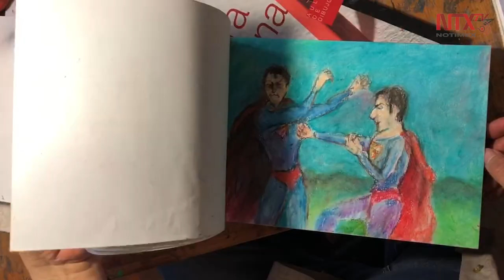Artistas en cuarentena: Antonio Ledesma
Durante los tiempos de COVID-19, distintos artistas en México, han experimentado una transformación ante el impactante hecho histórico que vivimos actualmente.